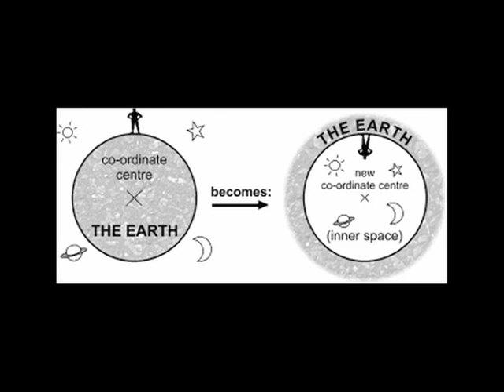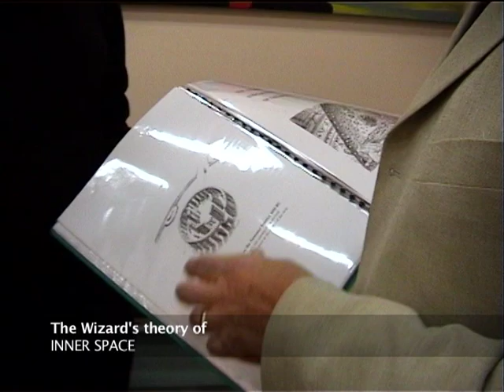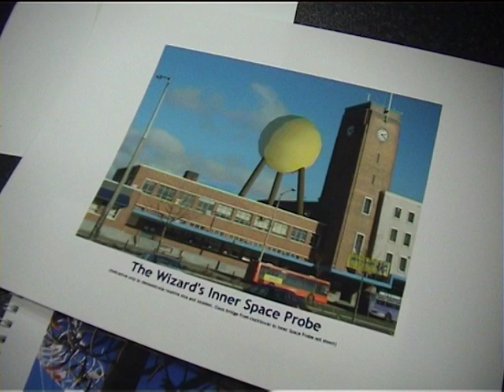Inner Space | The Wizard of New Zealand QSM | Copyright Samuel Lewis Goldsmith Productions 2010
The Wizard's Inside Out Universe.

"I have created Heaven and Earth In my own image.  If you like it, you can vote for it, it is not true or false, it is just a lovely creative, human phenomenon."  said The Wizard in an exclusive interview with WizardNEWS.

The Wizard of New Zealand QSM  biography, documentary that follows the life of the first ever man in the world to be appointed by a government as an Official Wizard.

The former Prime Minister of New Zealand, Right Honorable Mike Moore, in 1990,  proclaimed Ian Brackenbury Channel as the Official Wizard of New Zealand and appointed the Wizard to protect the Government of New Zealand.

The Documentary contains interviews with:
- The Wizard of New Zealand QSM;
- The Right Honorable Mike Moore ONZ, Prime Minister of New Zealand 1990; and
- Gary Moore, Mayor of Christchurch 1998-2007.

They go onto tell the amazing true story of a singular man, who was:
- A Royal Air Force (RAF) Pilot Officer;
- Leading Academic;
- Living Work of Art;
- Lecturer in Cosmology at the Department of Levity;
- An Official Wizard; and
- Finally Honoured by Her Majesty Queen Elizabeth II, with the Queen’s Service Medal (QSM) in 2009.

It was recorded that the Wizard’s spells broke five rain droughts both in New Zealand and Australia, which brought heavy rains.

The Wizard was born in London, England in 1932,  trained as a Pilot and was a Navigator in the Royal Air Force in 1952,  taught English in Iran in 1958 and obtained a double honours in Pyschology and Sociology from Leeds in 1963 with participation in the first ever winning team of University Challenge, before becoming the first ever official Wizard in the World.

The Wizard highlights that woman cause wars through their shopping habits, points out that governments with Monarchies are more stable, formed his own Army and “Save the Males” Campaign and designed a new and improved Universe.